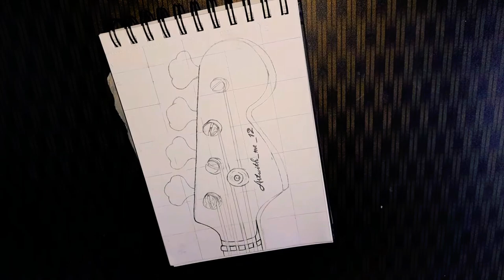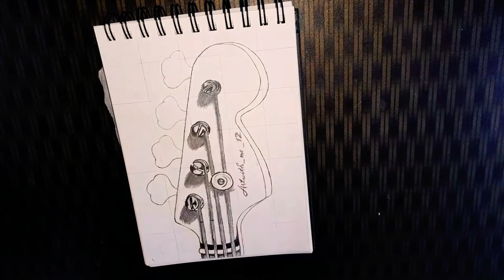How I draw guitar's headstock...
please give your love as support.

Insta ID for my art page is @artwith_me_12

Insta ID for my photography and editing page is @photographywith_me_12